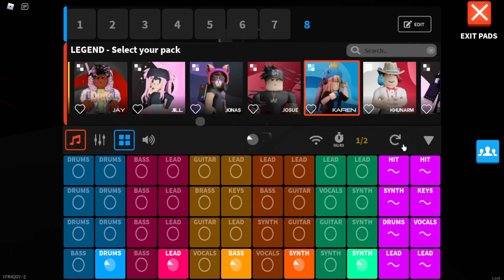Splash Legends OST - Karen